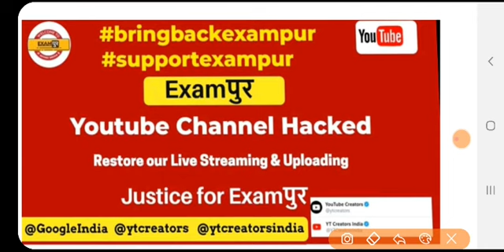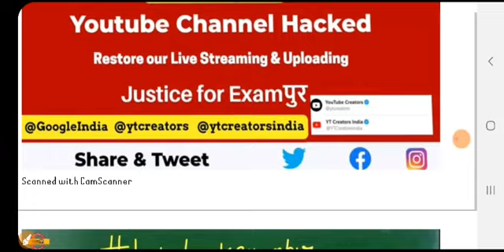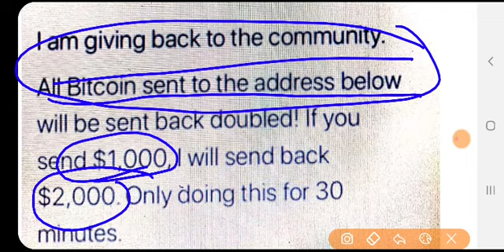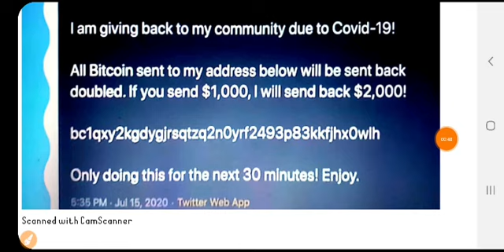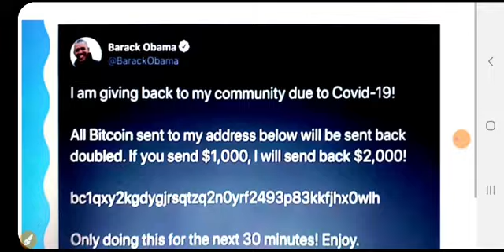Please support Examपुर | Justice for vivek sir | bring back channel | Exampur Hacked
Hello everyone ,

Ye bhut hi dhukh ki bat hai sab ke liye. Itna bada channel jo bhut sari free classes de rha tha. Hack ho gaya hai. To sab support kare. Twitter par retweet kare vivek sir ke tweet ko..